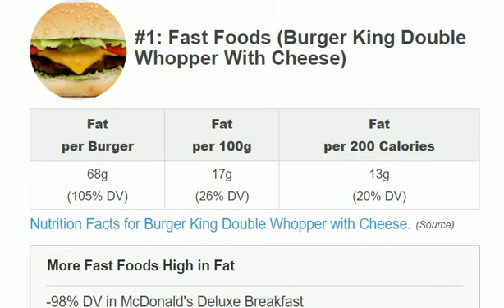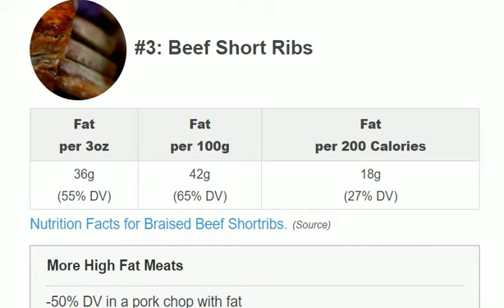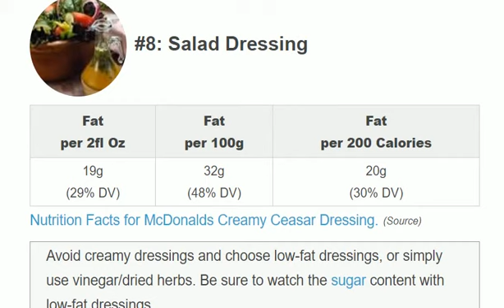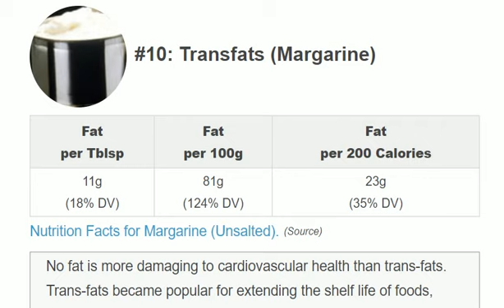Top 10 Unhealthy High Fat Foods that should be Avoid || Unhealthy Fatty Foods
This is the video which shows you Top 10 Unhealthy High Fat Foods that should be Avoid  ||  Unhealthy Fatty Foods

In nutrition, diet is the sum of food consumed by a person or other organism.The word diet often implies the use of specific intake of nutrition for health or weight-management reasons. Although humans are omnivores, each culture and each person holds some food preferences or some food taboos. This may be due to personal tastes or ethical reasons. Individual dietary choices may be more or less healthy.

Complete nutrition requires ingestion and absorption of vitamins, minerals, essential amino acids from protein and essential fatty acids from fat-containing food, also food energy in the form of carbohydrate, protein, and fat. Dietary habits and choices play a significant role in the quality of life, health and longevity.